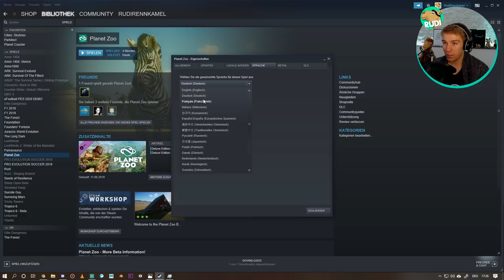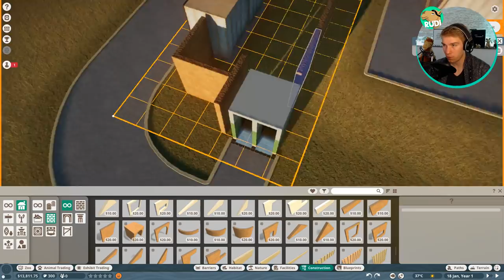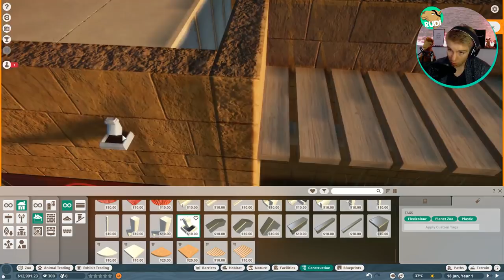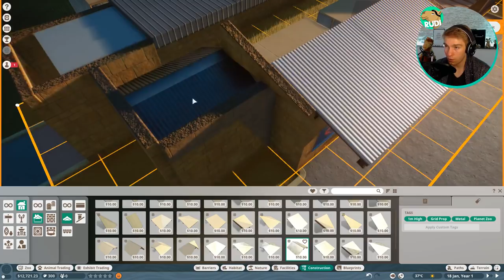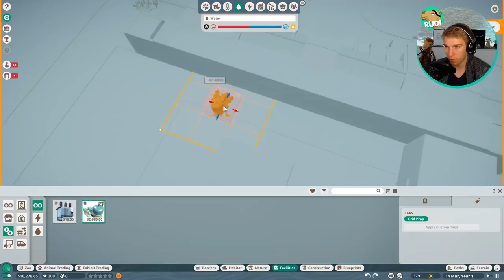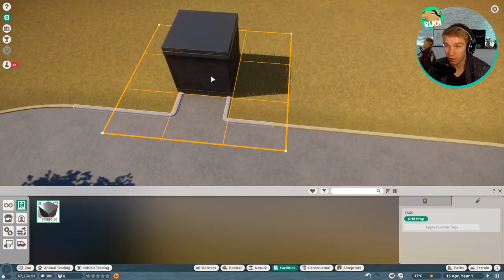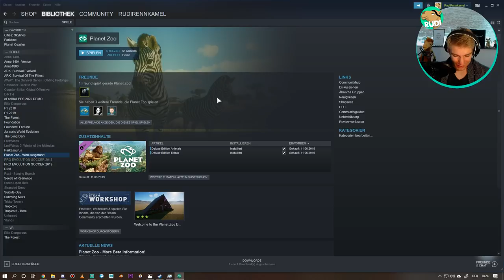Lets Start our first Zoo (Planet Zoo Beta Franchise Mode)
Lets start our first Zoo in the Beta right now!

Specs:

i7 8770k
RTX 2080Ti
16GB DDR4